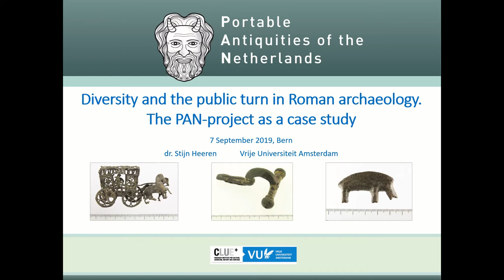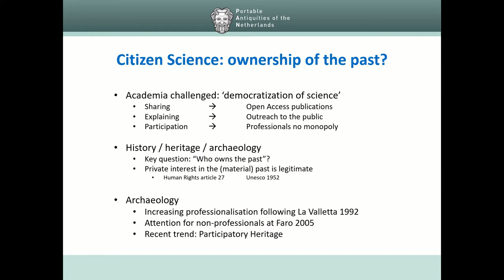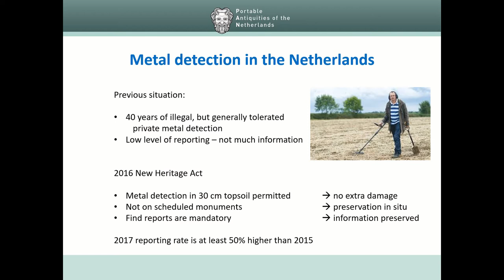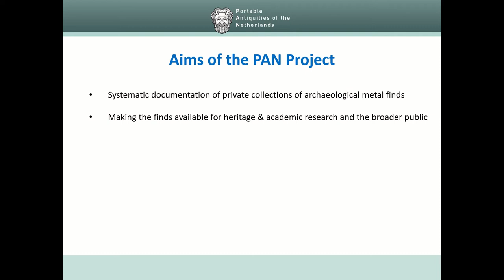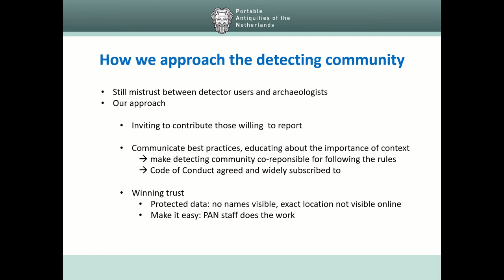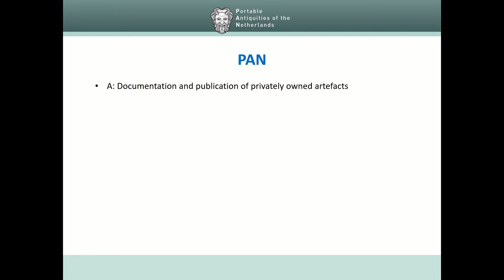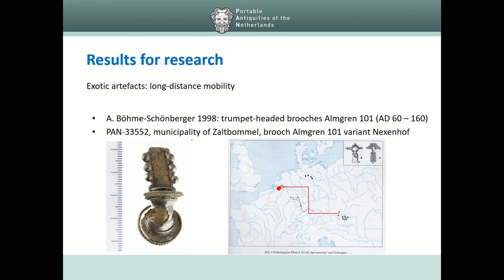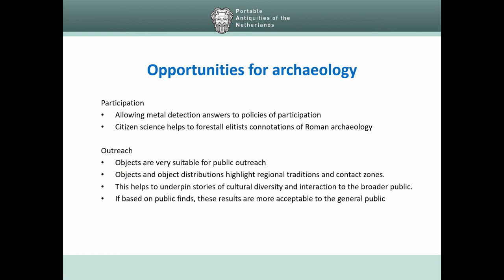DIVERSITY AND THE PUBLIC TURN IN ROMAN ARCHAEOLOGY. PORTABLE ANTIQUITIES OF THE NETHERLANDS (PAN)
Over the last decade, the demand for public outreach and societal impact of any academic discipline has become louder: be relevant, show what you are worth to the broader public, or you don’t get funded. Citizen science is the new buzzword, although it remains a challenge to really include citizen scientists into research, and to realise truly in-depth research at the same time. Roman archaeology has a lot to offer to 21st-century society, because our Roman past can show how mobility and diversity went hand in hand with state structures in a globalised world 2000 years ago. We do however need smart ways to communicate this to the broader public and start building communities (partly) outside academia. This contribution will raise the above issues, and provide a case study in which citizen involvement in science and meaningful academic research results are combined. The project Portable Antiquities of the Netherlands (PAN) studies archaeological finds discovered by private individuals, often using a metal detector, and publishes these online, with the help of the volunteers. Co-creation is now shaping a community of users/researchers. The PAN-database resulting from this project is a Fundgrube for interesting patterns in the material culture. Research based on the database is able to demonstrate for instance Germanic participation within the Roman province of Germania Inferior/Secunda. Connected with other classes of evidence, it can also be  used to highlight long-distance travel or migration. These results can be used to connect to contemporaneous issues in current society.

Author(s): Heeren, Stijn (Vrije Universiteit Amsterdam)